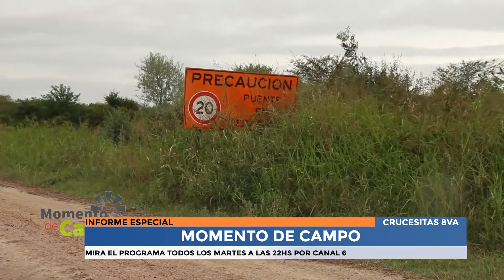Informe Momento de Campo - La Realidad de los Caminos de la Producción